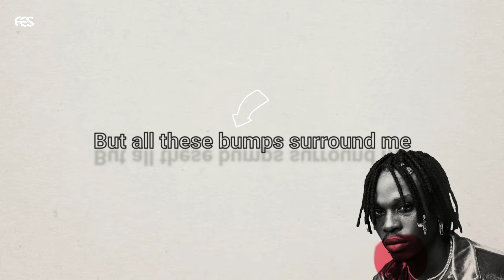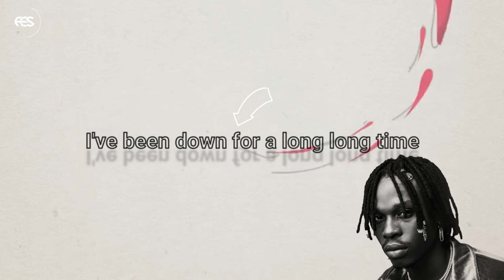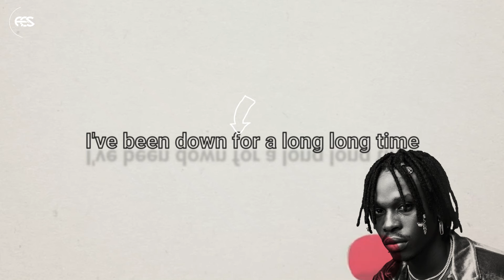History | Cheque ft Fireboy DML (Official lyrics Video) by AES Graphics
lyrics video by
Anis Joy (AES Graphics)